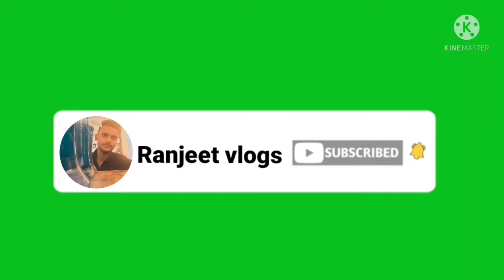Mera chhota bhai sayar Ranjeet blogs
Mera chhota bhai to sayar ban gya😂

Ranjeet vlogs
Dkjrs
Bateshwar bale